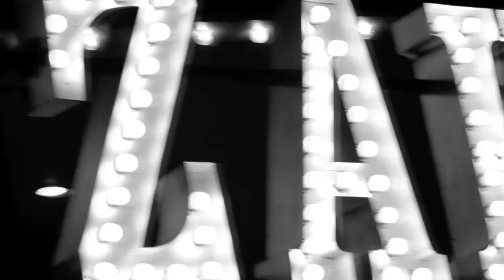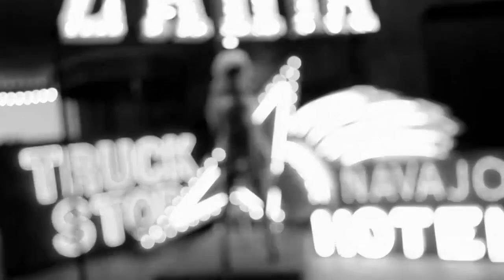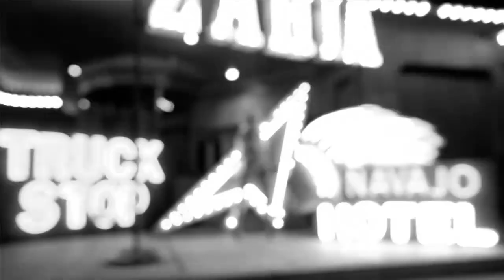Zahia Dehar official web site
Zahia Dehar official web site - Zahia by - Alix Malka for VANITY FAIR - Alix Malka for VANITY FAI